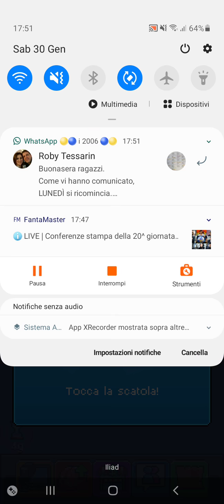Pewdiepie tuber Simulator